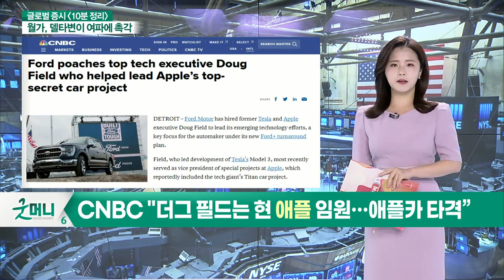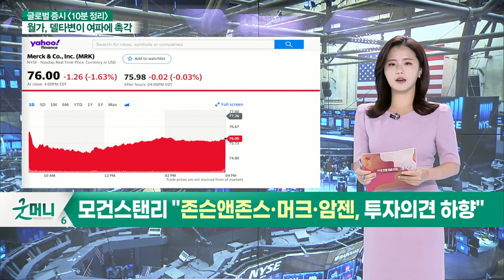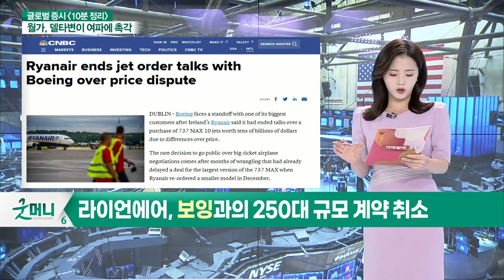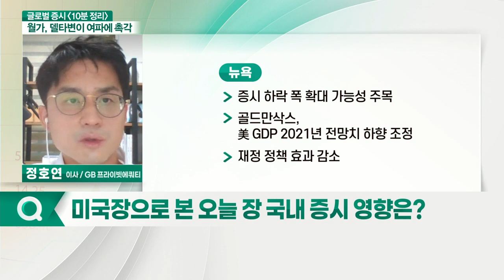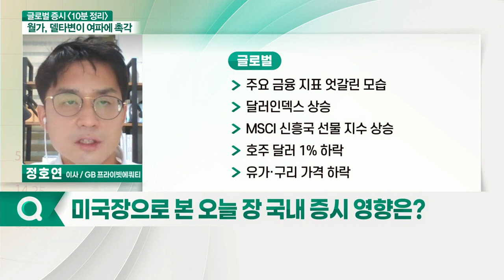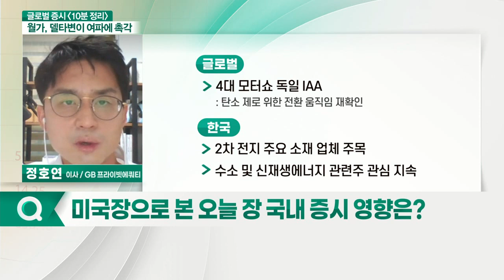코로나 확진자 수 영향 주목 / 선물 옵션 만기 앞두고 관망 심리_글로벌 마감 증시 (20210908)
- 포드, 테슬라 모델3 개발 이끈 '더그 필드' 고용
- CNBC "더그 필드는 현 애플 임원… 애플카 타격”
- 매치그룹, S&P500 편입 소식에 주가↑
- 모건스탠리 "모더나 목표주가 190달러→337달러 상향"
- 모건스탠리 "존슨앤존스·머크·암젠, 투자의견 하향"
- 라이언에어, 보잉과의 250대 규모 계약 취소

# 뉴욕 마감 증시
- 코로나 확진자 수 영향 주목
- 선물 옵션 만기 앞두고 관망 심리
- S&P500 변동성 지수 장중 3% 정도 상승
- 불안 심리 소폭 확대
- 위험자산 선호 구간 유지
- 증시 하락 폭 확대 가능성 주목
- 골드만삭스, 美 GDP 2021년 전망치 하향 조정
- 재정 정책 효과 감소
- 3분기 서비스 섹터 회복 부진
- 모건스탠리, 미국 주식 비중 축소 권고

- 주요 금융 지표 엇갈린 모습
- 달러인덱스 상승
- MSCI 신흥국 선물 지수 상승
- 호주 달러 1% 하락
- 유가·구리 가격 하락
- 도요타, 차세대 전고체 배터리 탑재 차량 공개: 탄소 절감 위한 대규모 배터리 투자계획 발표
- 4대 모터쇼 독일 IAA: 탄소 제로 위한 전환 움직임 재확인

# 국내 마감 증시
- 시장 변동성 낮을 전망
- 지수 하락세 제한적
- 국내 증시 상승 모멘텀 부재
- 개별 종목 및 업종별 순환매 장세 지속 전망
- 美 증시 조정 가능성 대응 필요
- 단기 성장성 둔화 이슈와 무관한 바이오주 관심
- 2차전지 주요 소재 업체 주목
- 수소 및 신재생에너지 관련주 관심 지속